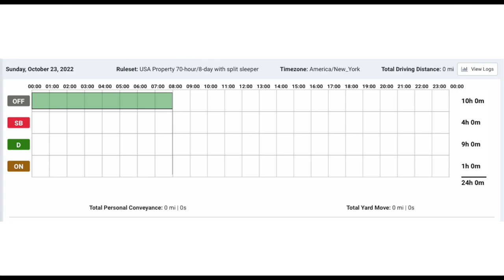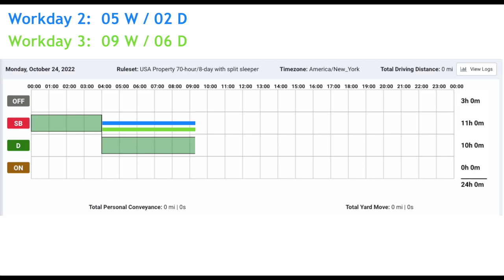How Does the 14-Hour SB Split Work?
This video goes through a brief representation of how the 14-hour split sleeper berth (split SB) rule works for getting your full 14 hours back.

Looking for more Geotab training?  We've got courses for drivers and admins below.

For the premium version of the course that comes with a certificate of completion and skips all of the intro and outro screens for quicker viewing, check out the link here:

NOTE: The premium course is $14.99, but free to all Fleet Nav Systems customers.

Fleet Nav Systems LLC is a Geotab reseller known for its first-class customer service (and for occasionally not wrapping the "LLC" part of its name in commas).  When you have service with Fleet Nav Systems, you know that you will get resolutions to your problems in a timely manner and that your calls will be answered by our knowledgable support staff.

If you are interested in managing your fleet with Geotab's solution through Fleet Nav Systems, give us a call at: